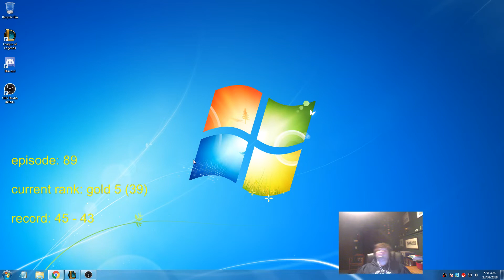From BurstFire to Challenger - Episode #89 - Annie Mid vs Yasuo